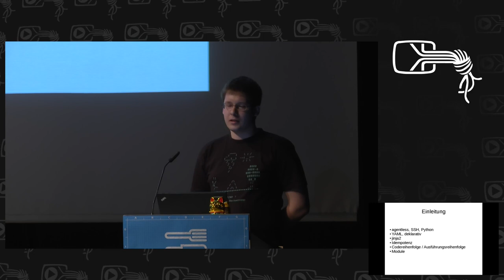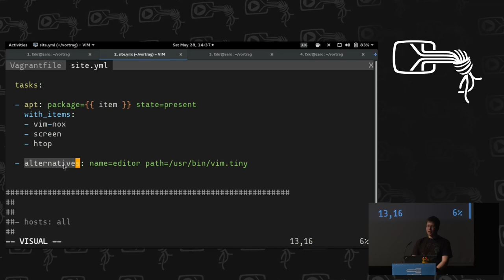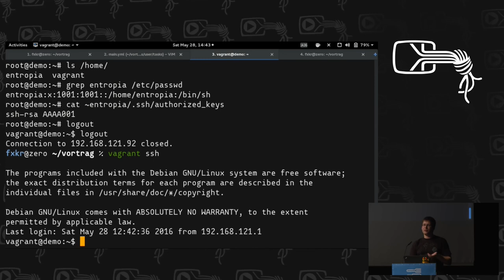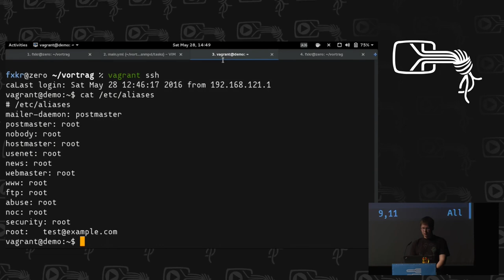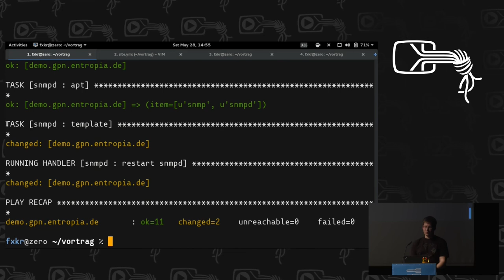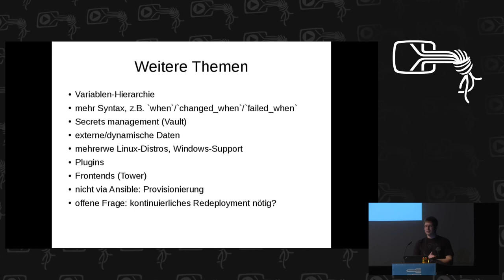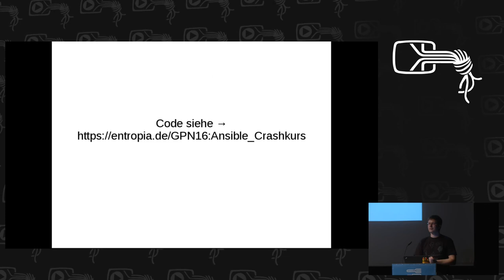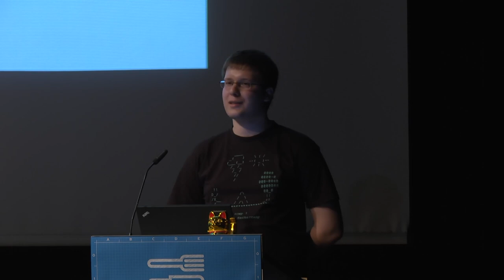Felix Kaiser: Ansible Crashkurs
Einführung in das Config-Management-System Ansible.

Felix Kaiser